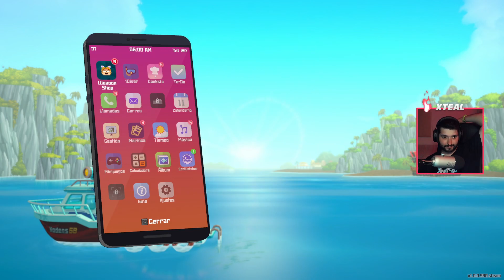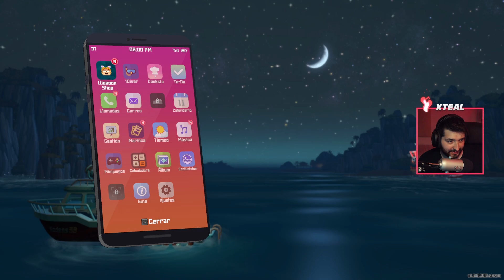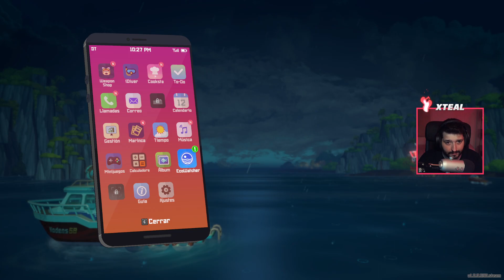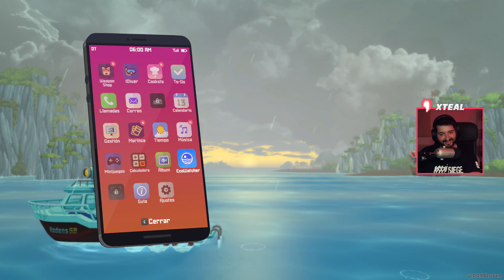La aldea de los cosos del mar esos | Dave the Diver #4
David el divertido.